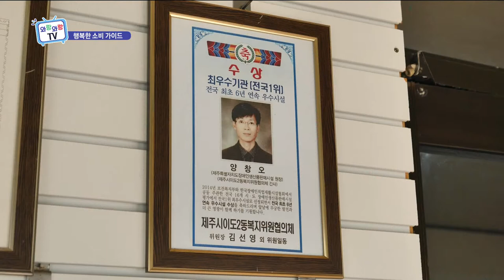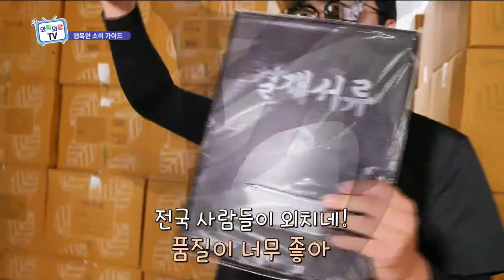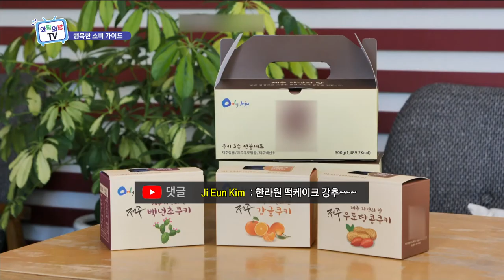[행복한 소비 가이드] 제주도 장애인생산품 판매시설 & 한라원 장애인 직업재활시설 (와랑와랑 TV)